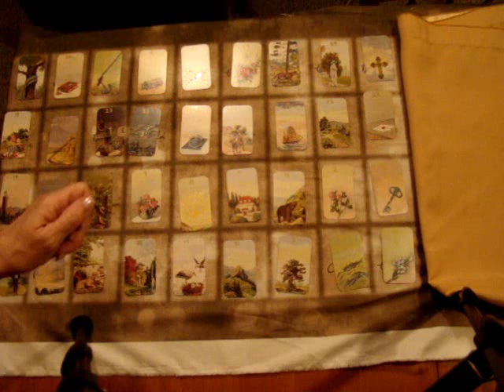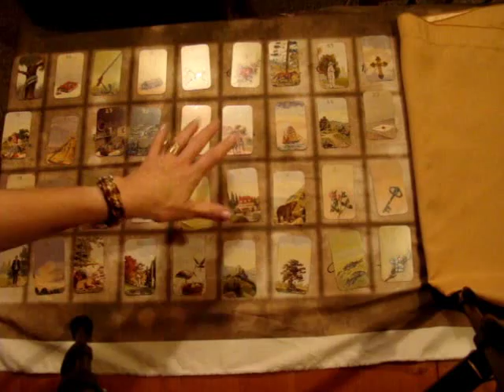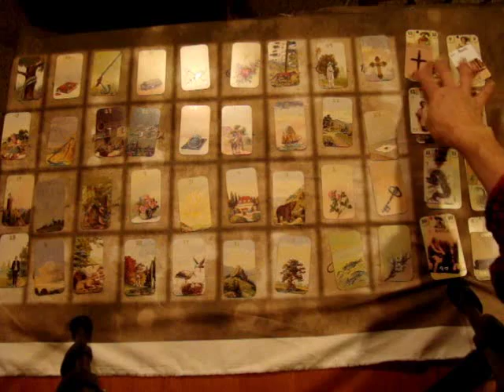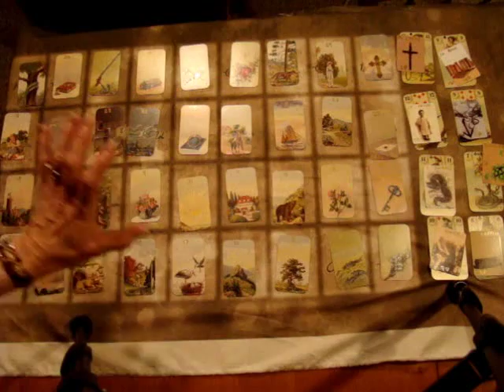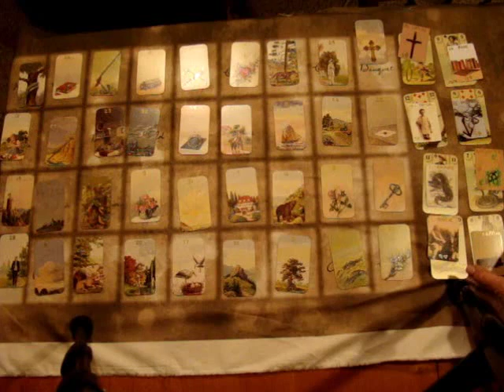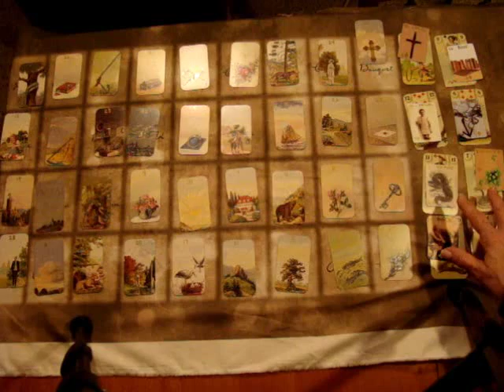Lenormand Grand Tableau Idea (If Significator is in 1st or Last Line)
If you don't know what to do when the significator of a Grand Tableau Lenormand reading ends up in the very first lines or very last lines (preventing you from seeing either their past or future), this video guides you to an easy technique that can keep your reading on track. This is not a traditional method. but it piggy-backs very nice onto the traditional Grand Tableau method. To learn more about the Lenormand and how to read it, go